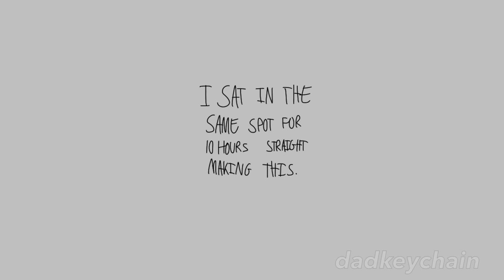Vending Machine of Love - Fan Animation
first post :) also first time making a thumbnail so that’s why it kinda looks like ass sorry

this was made a few months ago! if you like my work and would like to see more, my twitter, instagram, tumblr, and tiktok handles are all @dadkeychain !